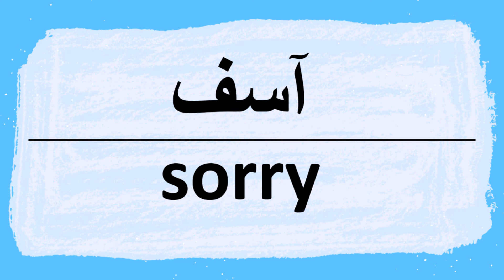How to Say sorry in Arabic | كيف أنطق كلمة آسف باللغة العربية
Sorry Pronunciation and writing in Arabic.